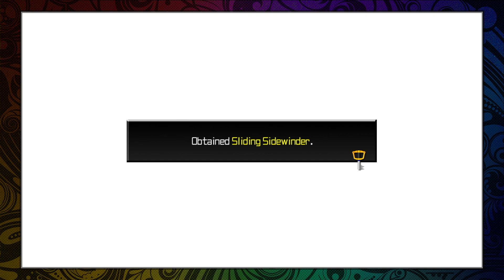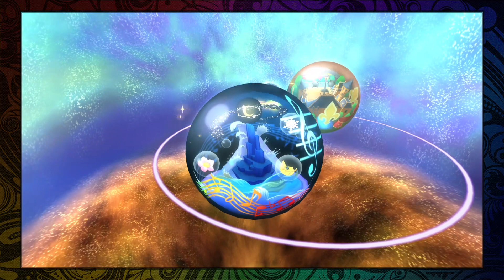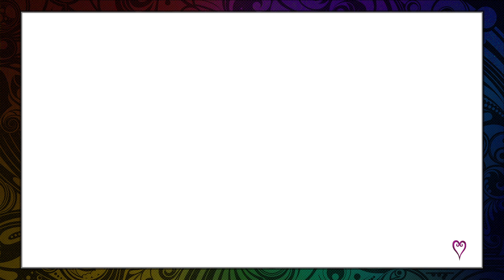Return to Traverse and Musketeers - Kingdom Hearts 3D: Dream Drop Distance (5)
We're reminded TWEWY exists and Mickey fucking drowns.